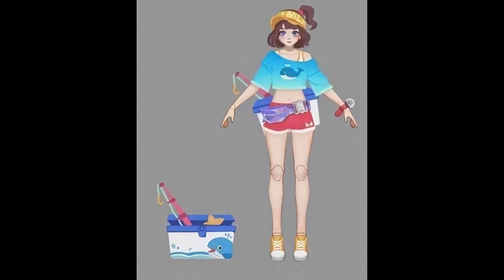НОВЫЙ ПАТЧ 1.4.72 НОВЫЙ БОЕЦ ЧОНГ+ ИНФОБЛОК ! MOBILE LEGENDS: BANG BANG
Новый патч 1.4.72  Новый герой боец Чонг!